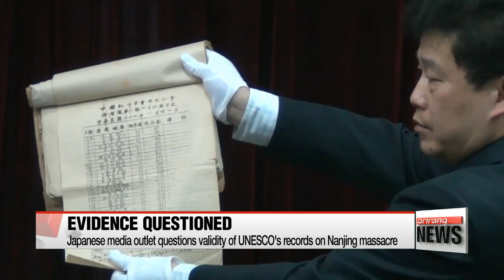Japanese media outlet questions validity of UNESCO's records on Nanjing massacre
일본 언론 난징학살 유산등재 트집
A Japanese media outlet has once again called into question UNESCO's inscription of the Nanking Massacre to its the Memory of the World program.
Japan's Sankei Shimbun reported Sunday the evidence submitted by China does not meet UNESCO standards and many Japanese scholars have deemed it invalid.
Since the official inscription of the Nanjing Massacre in October last year, Japan has continued to criticize the UN body, saying it registered documents submitted by China without allowing Japan to access them for verification.
The two countries disagree on how many Chinese civilians and soldiers were killed by the Japanese military following the 1937 capture of Nanking, now known as Nanjing.
Tokyo says it's 200-thousand while Beijing says it's over 300-thousand.